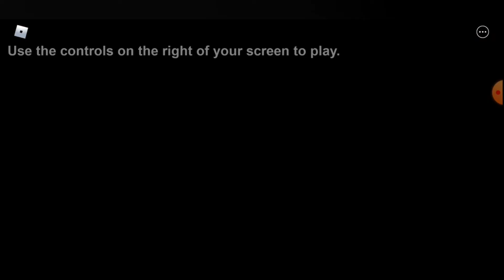Stop It Slender Fan Choice FrightDay!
Hope u guys enjoyed it and if u want to go check out I Am Doge The Best YT Kid In History go scroll down to the last Fan Choice FrightDay call The Nightmare Elevator 2!